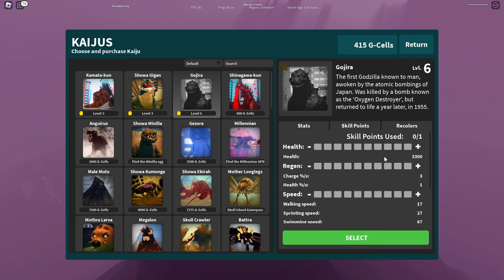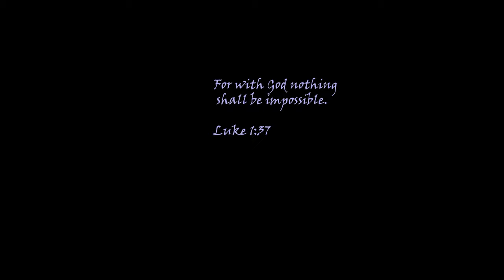ROBLOX KAIJU UNIVERSE SUCKS...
i love kaiju universe not kaiju aradise it doesnt suck

|IN CASE OF ANY INVESTIGATION, THIS A IS A REMINDER THAT EVERYTHING SAID IN THIS VIDEO, CHANNEL, OR ANYTHING UNDER SOMEONESUMMONEDME IS NOT REAL|